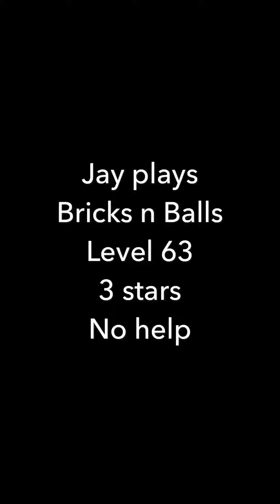Jay plays Bricks n Balls - Level 63 - 3 stars - No help